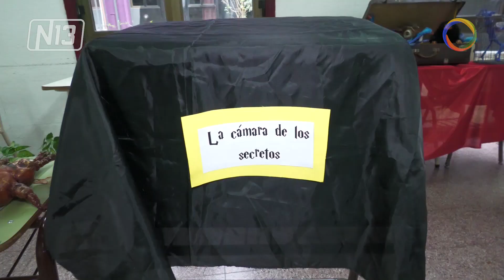“Mini Mentes”: Jugando con La Ciencia.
🔴“Mini mentes”: jugando con la ciencia es una actividad se desarrolló hoy y continuará mañana en la UNSL. Los alumnos tienen para realizar: juegos, teatro, experimentos, visita a laboratorios y búsqueda del tesoro.